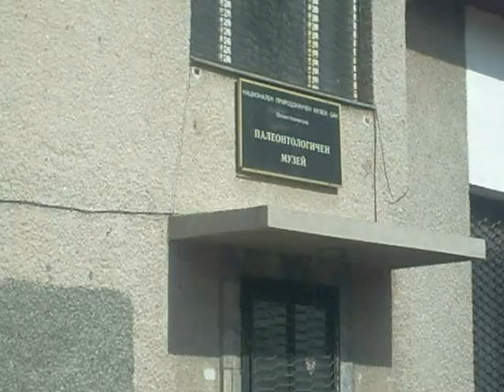МЛАДЕЖКИ ДОМ АСЕНОВГРАД.AVI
БЪЛГАРИЯ,АСЕНОВГРАД  2008